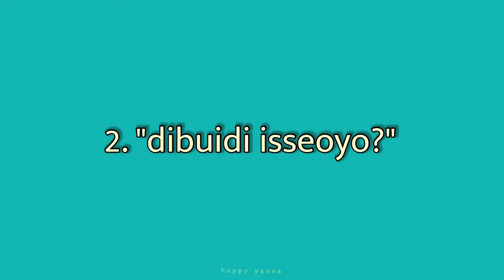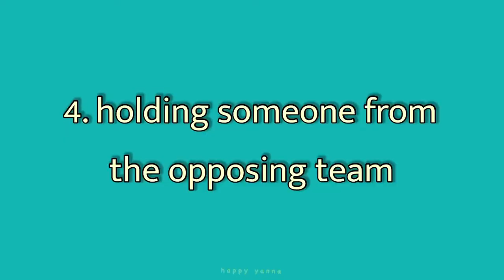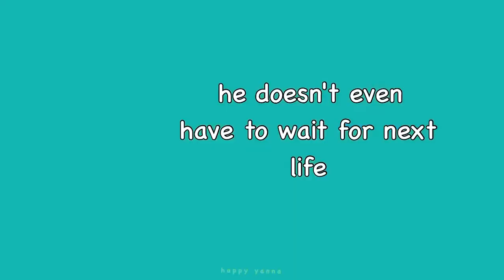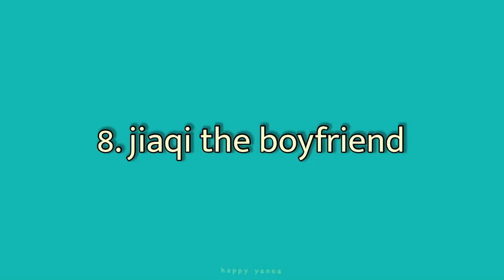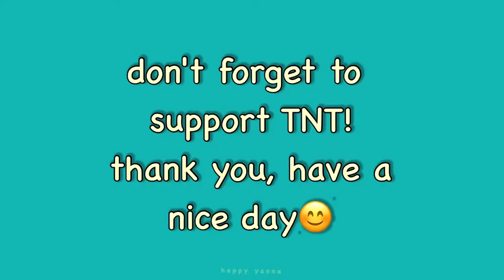just random TNT时代少年团 predebut moments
2nd video is out! thank you for those who liked and watched my videos😚 there is a part that doesn't have sounds due to copyright claims, sorry😭 i'm going to make better videos next time, please bear with me first!!
make sure to support TNT💕